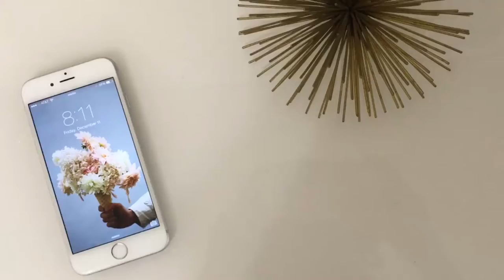Dash Of Panache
Hello everyone!
My name is Jackie, and I write a fashion and lifestyle blog called Dash of Panache. Thank you for checking out my first YouTube video! What would you like to see on my YouTube Channel? :)

Videography by Donna Muccio  |  Music: "Always Like This" by Bombay Bicycle Club  |